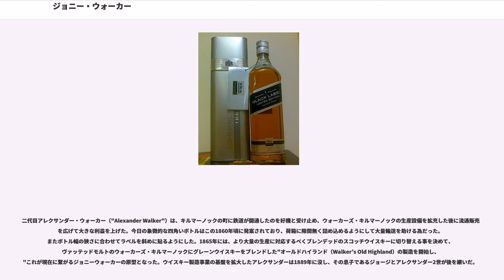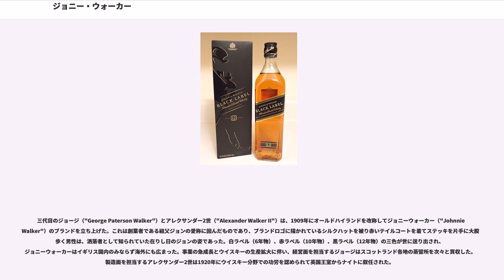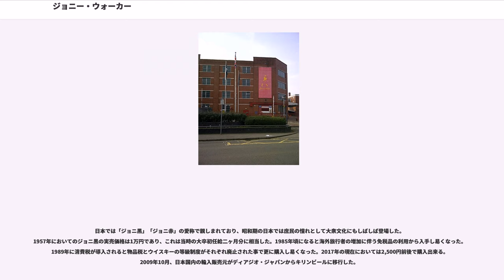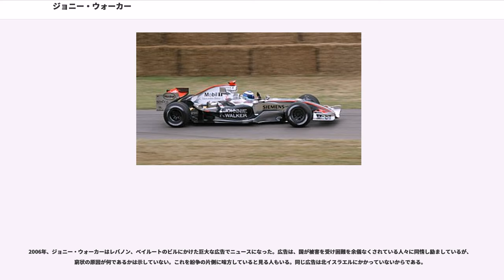ジョニー・ウォーカー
ジョニー・ウォーカー （"Johnnie Walker"）は、世界的に有名なスコッチ・ウイスキーのブランドである。1820年にスコットランド南部のキルマーノック（"Kilmarnock"）の町において当初は食料雑貨店として創業され、1830年頃からウイスキー製造を開始し、1909年から創業者ジョンの愛称に因んだジョニー・ウォーカーのブランド名で販売されるようになった。

世界で最も普及しているスコッチ・ウイスキーの銘柄として知られ、世界中のあらゆる国々で流通し、年間2億本以上のボトルが出荷されている。現在のジョニー・ウォーカーは世界最大手のイギリス酒造企業・ディアジオ社が抱えるブランドの一つとなっている。

創業者ジョン・ウォーカー（"John Walker"）は、1805年にスコットランドのキルマーノックの町で生まれた。1819年に農場経営者である父親を亡くし、運営が困難となった農場を売却したウォーカー家は、その資金で翌1820年に食料雑貨店をキルマーノックの大通りに開いた。これがウォーカー社の創業とされ、当時若干15歳のジョンは家族の大黒柱として店を切り盛りした。1823年に酒税引き下げの機会を得たジョンは様々なアルコール飲料を販売して利益を上げた。1825年以降になるとウイスキー販売を事業の中心にするようになり、またジョン自身も蒸留所を開設した後に他の蒸留所とも取引してヴァッテッドモルトのスコッチウイスキーを製造するようになった。これはウォーカーズ・キルマーノック（"Walker's Kilmarnock Whisky"）と名付けられて一定の知名度を獲得した。ジョンは1857年に死去し、息子のアレクサンダーが事業を引き継いだ。

「ジョン・ウォーカーはウイスキー製造の礎を築いたが、それを世界的なブランドにまで高めたのは息子のアレクサンダーと孫のアレクサンダー2世の功績である。ジョンはウイスキー製造と並行して様々な酒類をも取り扱っていた。アレクサンダーは小売販売をやめて自家製造と卸売業に専念すべきだと父親を説得した。ジョン時代のウイスキー製造事業は会社利益の8%を占めるに過ぎなかったが、アレクサンダー時代には会社が急成長する中で利益の90%以上を稼ぎ出す様になった。」（引用："Giles MacDonogh"）

二代目アレクサンダー・ウォーカー（"Alexander Walker"）は、キルマーノックの町に鉄道が開通したのを好機と受け止め、ウォーカーズ・キルマーノックの生産設備を拡充した後に流通販売網を広げて大きな利益を上げた。今日の象徴的な四角いボトルはこの1860年頃に発案されており、荷箱に隙間無く詰め込めるようにして大量輸送を助ける為だった。またボトル幅の狭さに合わせてラベルを斜めに貼るようにした。1865年には、より大量の生産に対応するべくブレンデッドのスコッチウイスキーに切り替える事を決めて、ヴァッテッドモルトのウォーカーズ・キルマーノックにグレーンウイスキーをブレンドした"オールドハイランド（Walker’s Old Highland）の製造を開始し、"これが現在に繋がるジョニーウォーカーの原型となった。ウイスキー製造事業の基盤を拡大したアレクサンダーは1889年に没し、その息子であるジョージとアレクサンダー2世が後を継いだ。

三代目のジョージ（"George Paterson Walker"）とアレクサンダー2世（"Alexander Walker II"）は、1909年にオールドハイランドを改称してジョニーウォーカー（"Johnnie Walker"）のブランドを立ち上げた。これは創業者である祖父ジョンの愛称に因んだものであり、ブランドロゴに描かれているシルクハットを被り赤いテイルコートを着てステッキを片手に大股で歩く男性は、洒落者として知られていた在りし日のジョンの姿であった。白ラベル（6年物）、赤ラベル（10年物）、黒ラベル（12年物）の三色が世に送り出され、ジョニーウォーカーはイギリス国内のみならず海外にも広まった。事業の急成長とウイスキーの生産拡大に伴い、経営面を担当するジョージはスコットランド各地の蒸留所を次々と買収した。製造面を担当するアレクサンダー2世は1920年にウイスキー分野での功労を認められて英国王室からナイトに叙任された。

第一次世界大戦の混乱を経た後の1925年にジョニーウォーカーブランドは、当時の酒造最大手...